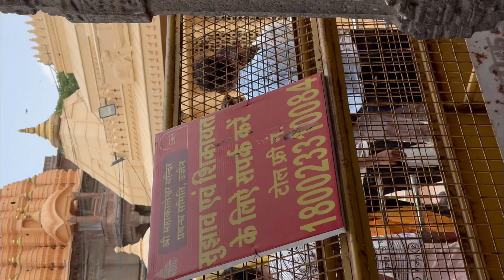🛕 𝐌𝐚𝐡𝐚𝐤𝐚𝐥𝐞𝐬𝐡𝐰𝐚𝐫 𝐉𝐲𝐨𝐭𝐢𝐫𝐥𝐢𝐧𝐠 𝐕𝐥𝐨𝐠 𝐔𝐣𝐣𝐚𝐢𝐧 🙌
This is Third (3rd) Jyotirlinga of My Trip